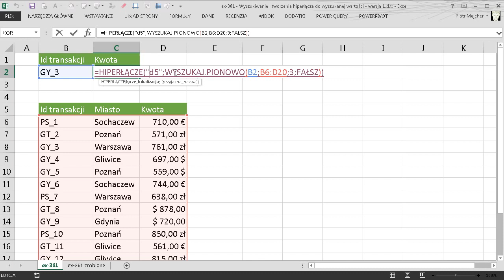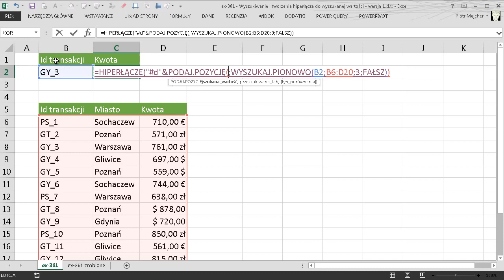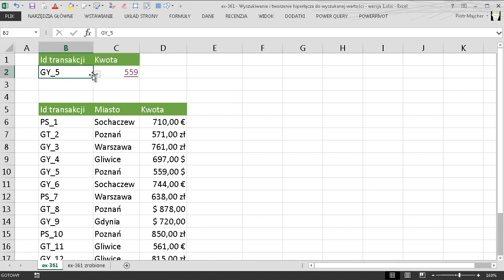excel-361- Wyszukiwanie i tworzenie hiperłącza do wyszukanej wartości - wersja 1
W tym odcinku zobaczysz jak wyszukać wartość korzystając z funkcji WYSZUKAJ.PIONOWO i dodatkowo jak utworzyć hiperłącze (czyli odnośnik) do wyszukanej wartości.

Użyta/e funkcja/e: HIPERŁĄCZE, WYSZUKAJ.PIONOWO, PODAJ.POZYCJĘ